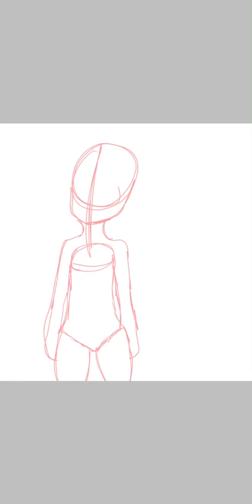Emi in a kimono (read the heckin desc)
I’m not actually Japanese
Emi is a Japanese name btw, I’m Chinese
Ima do Emi in a qipao next qwp
Also, this character is inspired by the ‘fallen youth’ meme so don’t hate about
Omg emi you’re so racist